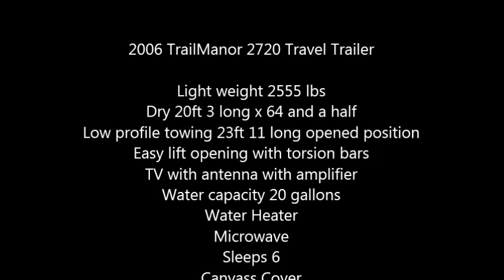2006 TrailManor 2720 Travel Trailer in Westminister, CO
2006 TrailManor 2720 Travel Trailer

Light weight 2555 lbs
Dry 20ft 3 long x 64 and a half
Low profile towing 23ft 11 long opened position
Easy lift opening with torsion bars
TV with antenna with amplifier
Water capacity 20 gallons
Water Heater
Microwave
Sleeps 6
Canvass Cover
AC
1 Queen Bed
2 Full beds
Interior headroom 6ft 4
Insulated aluminum body including metal underbelly
12 volt electrical system with 30 amp